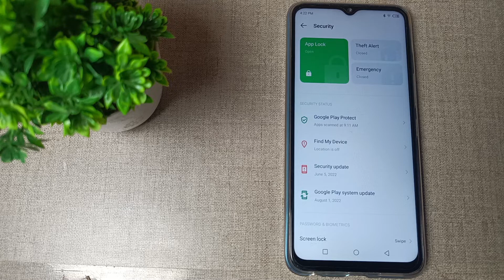how to set app lock in Infinix note 12 mobile in Hindi setting